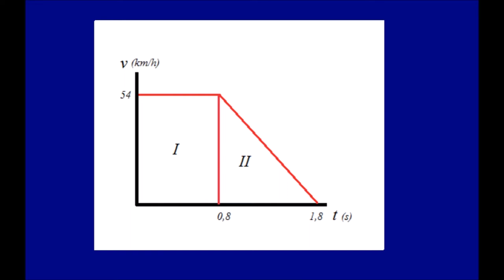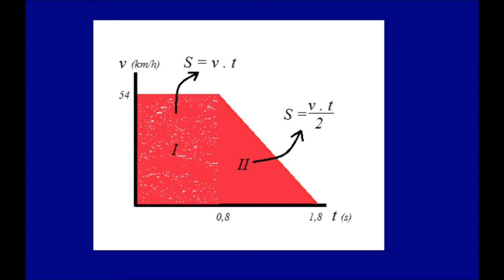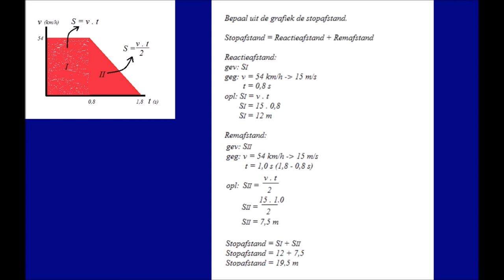Berekenen stopafstand uit een grafiek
Voorbeeld vraag voor het berekenen van de stopafstand uit een grafiek.